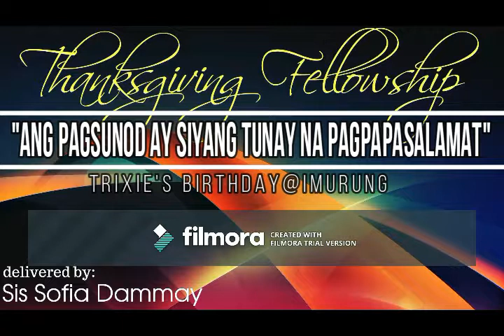THANKSGIVING FELLOWSHIP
"ANG PAGSUNOD SA DIOS AY SIYANG TUNAY NA PAGPAPASALAMAT"
Delivered by Sis Sofia Dammay
@Imurung - July 02, 2019
[Trixie's Birthday]